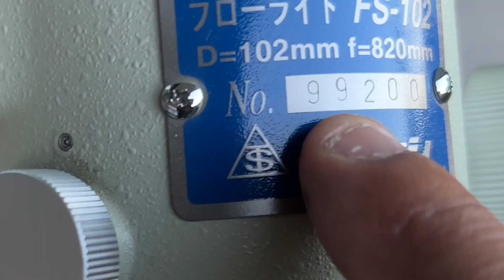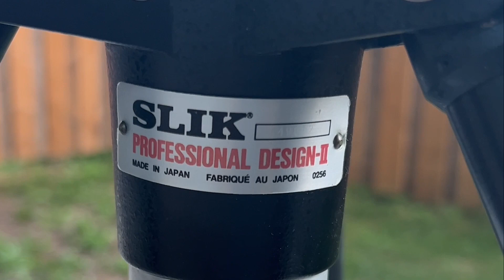Takahashi FS 102 APO refractor, FLUKE i found it.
Here is what it looks like on the Teegul AZ mount
Wed, Dec 27 at 10:42 p.m.